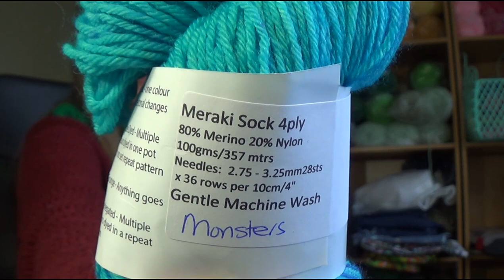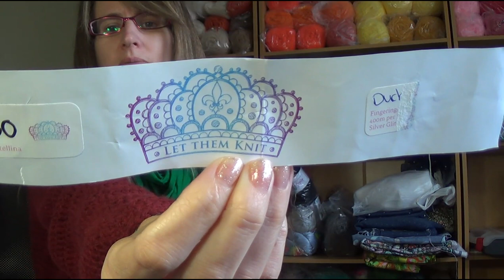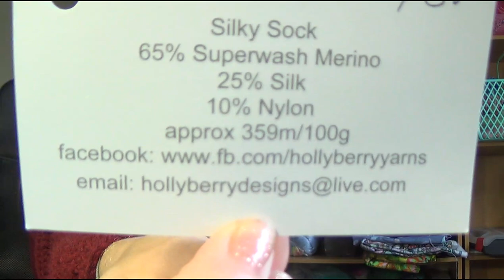December Vlog - Yarn, FO's - Giveaway CLOSED